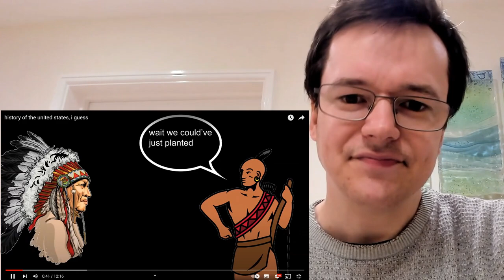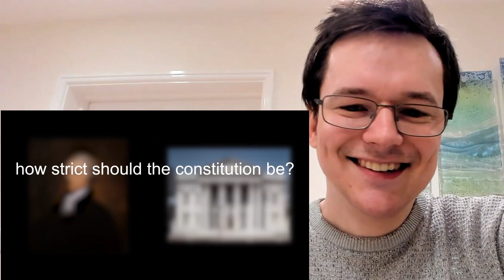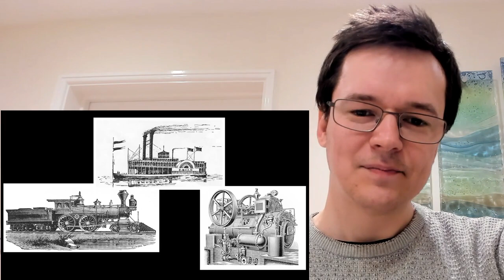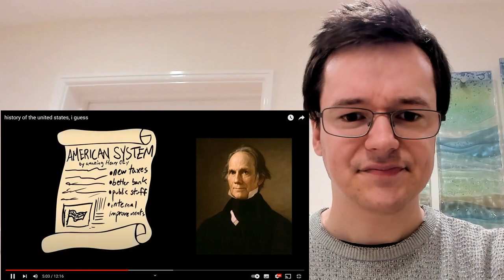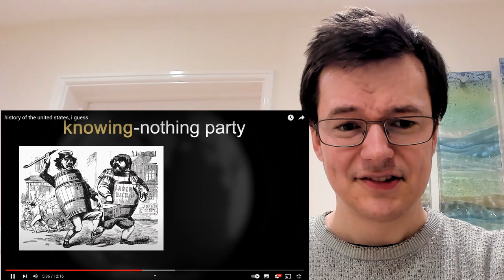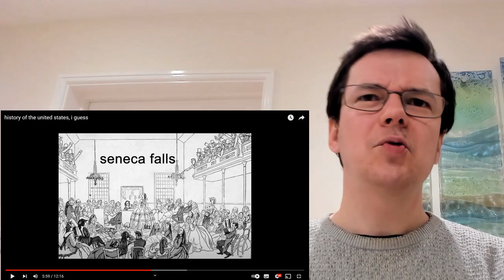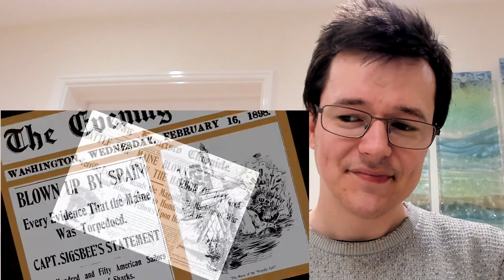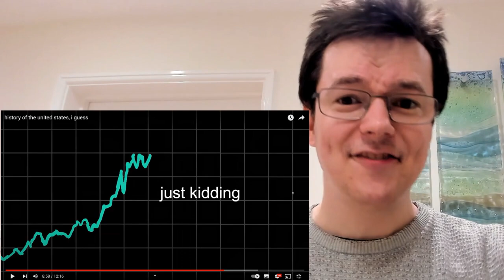British Guy Reacts to HISTORY OF THE UNITED STATES, I GUESS - 'The road to greatness!'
I react to 'history of the united states, i guess' from krispykarim, done in the style of Bill Wurtz. Covers American history including: Pre-European civilisations (Mayans, Incas etr), Spanish, Portuguese, British and French imperialism, the US revolution and war of independence, how the American states remained united as one country, slavery and the civil war, America's time as an imperial power, World War 1, the prohibition era and great depression, World War 2, the Cold War and the post-9/11 era. Hope you enjoy!